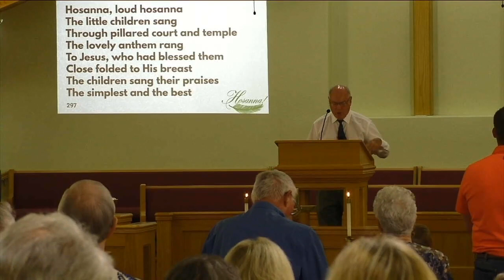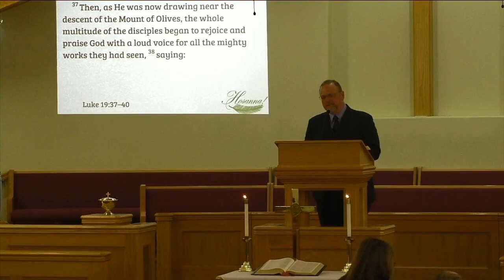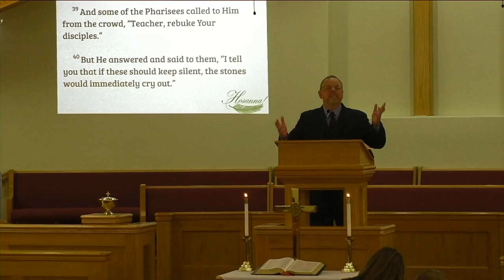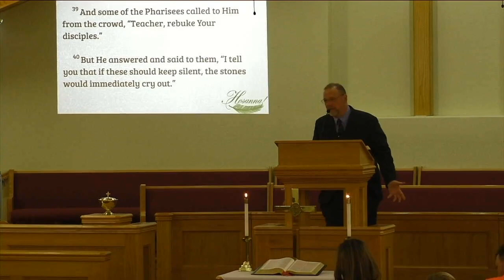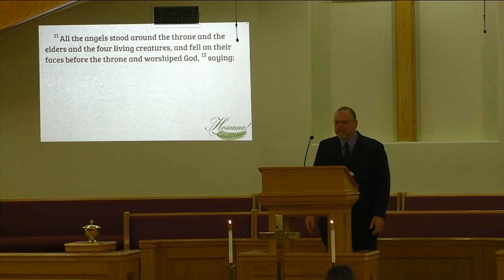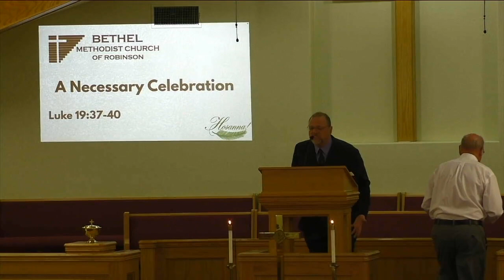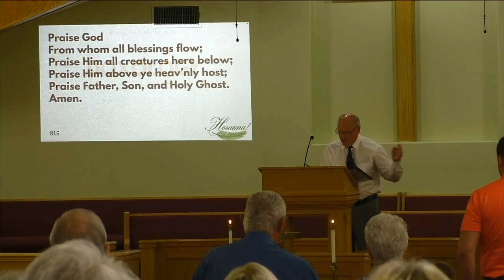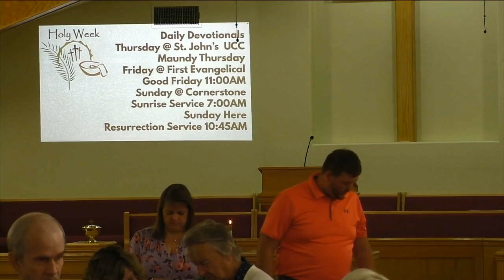A Necessary Celebration